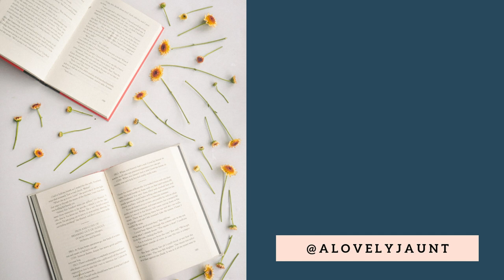The Reading Diaries: Lancelot is a Tasty Snack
Hi All,
Okay. So. I had forgotten how much of the romance is truly about sexual love and sexuality. How dumb of me! Yet how could I fail to be reminded when Lancelot goes riding around with maidens making wagers over his body! Pretty hilarious and fun to read. I hope you're enjoying!

Alexandra
A Bibliophile